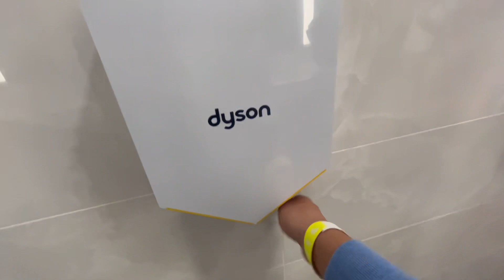Dyson Airblade Vs 1/11 | Dreamworks Water Park | American Dream Mall | East Rutherford, NJ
Color: White
Material: Polycarbonate
Brand: Dyson
Model: HU02-W
Serial #: N/